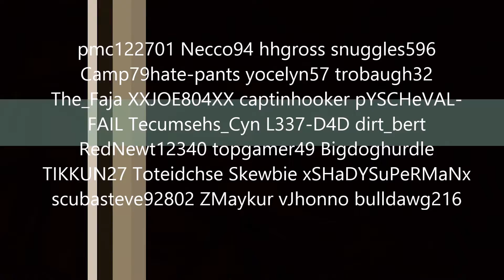DOD KOL May Iron Banana Highlight Reel